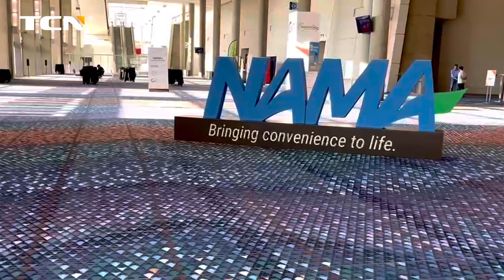TCN is in full swing preparing for the NAMA SHOW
The energy is high, the excitement is contagious, and the TCN vending machine booth NO.211 is the place to be at NAMA SHOW！

TCN Vending is the biggest Chinese manufacturer of Vending Machines with factory area of more than 200,000 Sq.m. and exports to 100 countries and regions, exporting more than 60,000 units per year.
We provide media touchscreen vending machines, belt conveyor elevator vending machines and combo vending machines and custom made vending machines,etc., all machines are equipped with smart remote management system. TCN not only provide vending machines but also series vendor system solutions. TCN exported machines to more than 100 countries, such as Singapore, Australia, America, Canada, France, UK, Russia and so on.